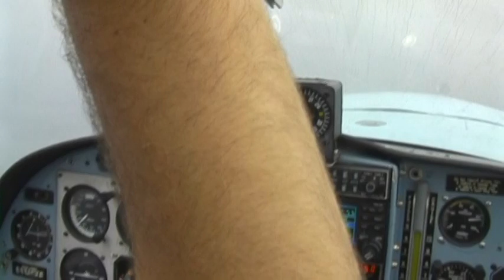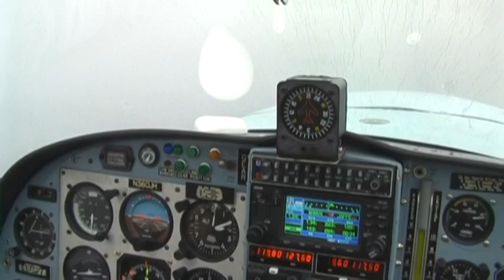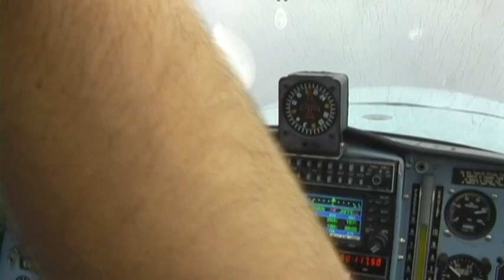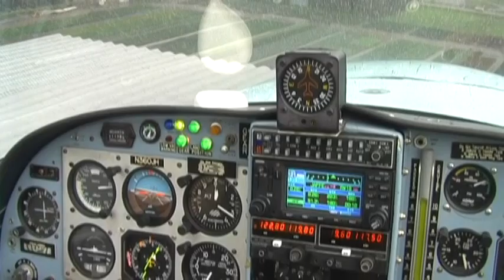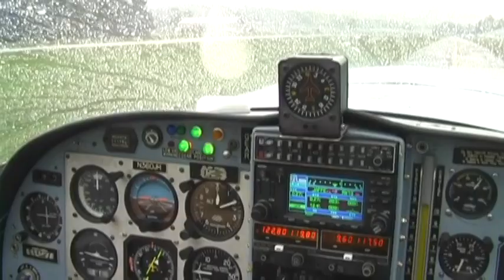Lancair 360: GPS 19 approach in IMC to Lincoln Park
KCXY - N07, IFR.  50kt tailwind at 7000ft, saw 250kts over the ground in level flight.  Storm system was passing through Morristown/Caldwell, heading NE. Those airports are about 5-10 miles south of Lincoln Park.  Bumpy ride, and a little hurried to get down, otherwise it went ok.

There's one crucial error that's shown on the video. I descend from the assigned alt of 3000 prior to being cleared for the approach.  Before to the start of the clip, I was cleared direct ZASEB then 'hold as published' (at the next fix, WANVA).  Before reaching WANVA, however, we agree to go ahead with the approach, "continue inbound, report established."  This was NOT an approach clearance, however, the subtlety of that point was lost on me during the intense workload that came about as a result of the higher than usual approach speed, the non-stop radio, and the continuous turbulence.

Earlier in the approach, I did make a mental note to report established, but during the 90 degree turn to final (still at 200kts over the ground), the radio was still swamped, and I didn't do it.

The controller catches it when he sees me descending, asks me if I want to continue, then gives me the app clearance. I'm sent to Caldwell Tower (Delta airport about 5nm from Lincoln Park) to cancel with them.

I think very hard before canceling IFR to make sure I'm actually in VFR conditions. I spotted the greenhouses (just in front of the runway) from a reasonable distance, but had to make a determination regarding visibility and ceilings prior to canceling.

There's a good amount of zig-zagging on the final app course as the wind shears from 40kts to calm, and also as a result of the slightly early turn to final (the turn prediction on the 420 apparently called the turn early, or I turned too tight).

This was the hardest I've ever worked in an airplane, hands down.